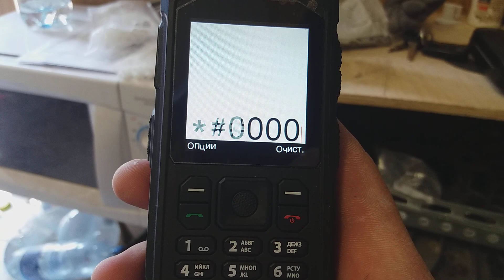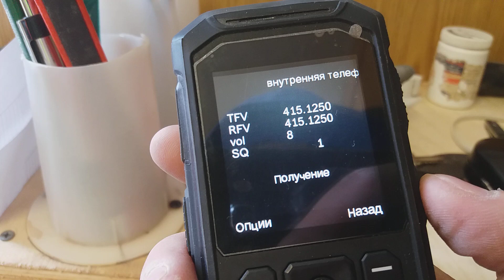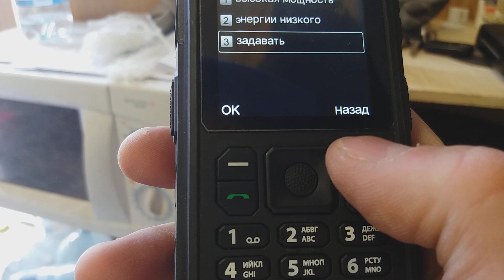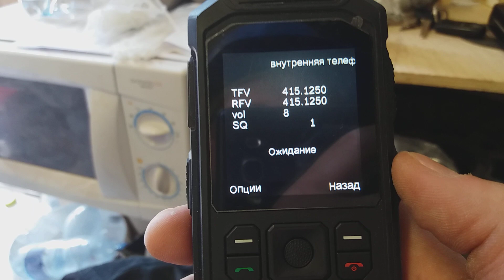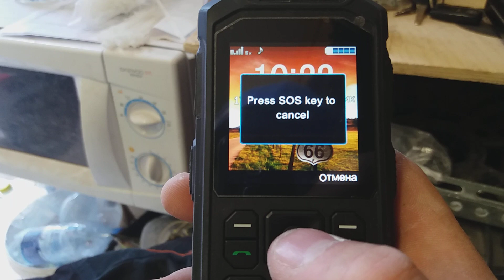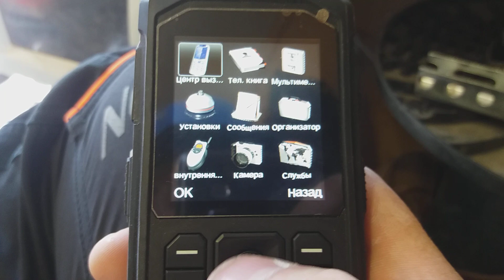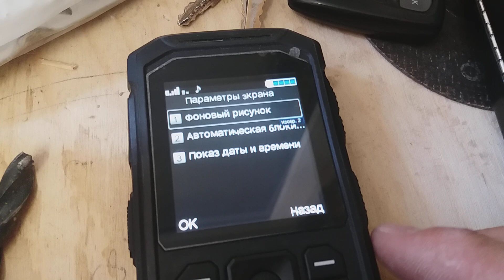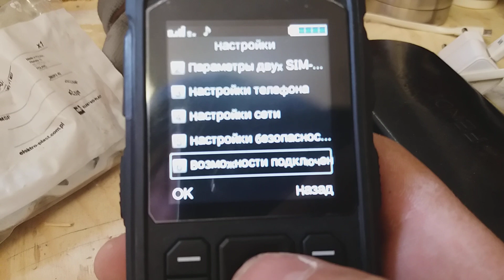Обзор телефона " Jeasung " IP68 для строителя.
Ссылка на продавца - Рекомендую этот магазин на AliExpress. Отличные товары по низким ценам!